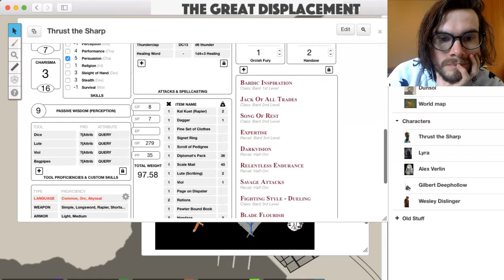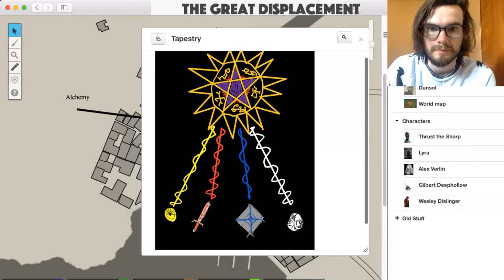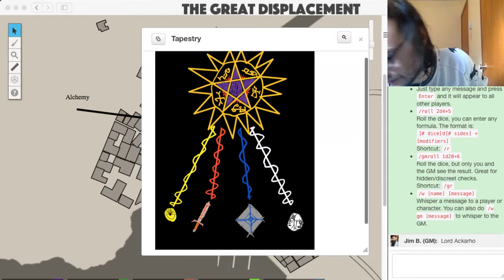The Great Displacement - Episode 7 - Dunsol Politics (Part 1)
The group try to figure out a way to make the specific politics of Dunsol work in their favour. They have made enemies in the noble class perhaps it is time they tried to make an ally.